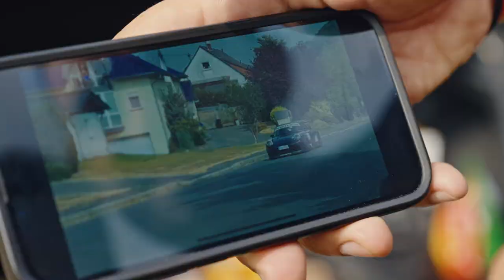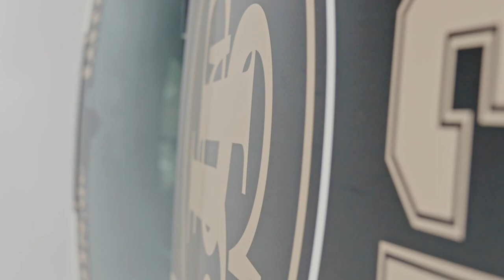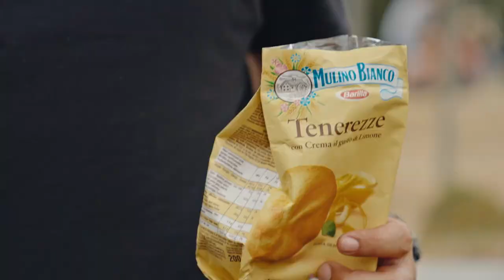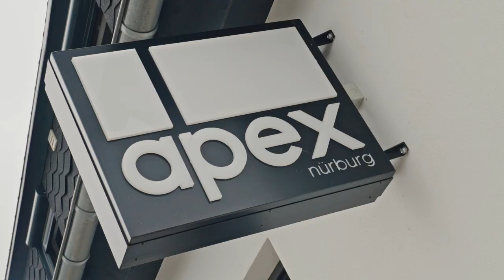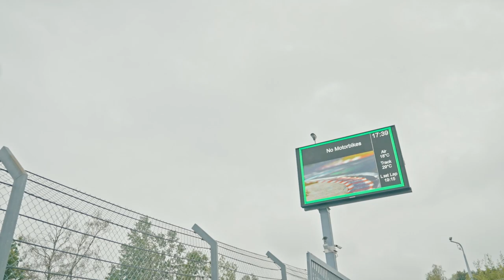Prima impresie despre Nürburgring direct de la circuit | Part 1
Acest material a fost realizat cu suportul TCM Tuning